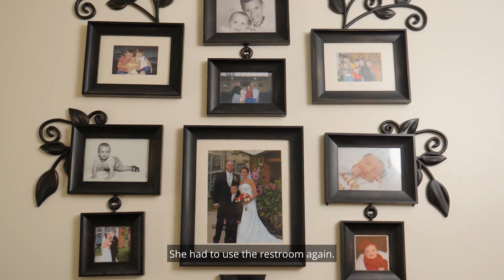American Heart Association 2023 Heart Hero Alex Lucas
American Heart Association Heart Child Alex Lucas